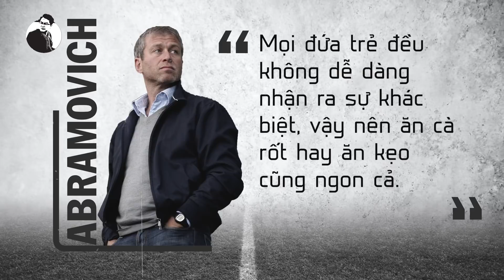Tiểu sử Abramovich (Tập 1) | Từ cậu bé mồ côi đến vị tỷ phú tạo ra triều đại rực rỡ nhất của Chelsea